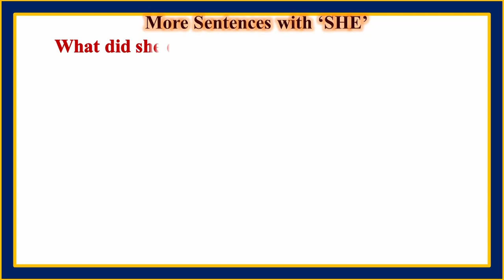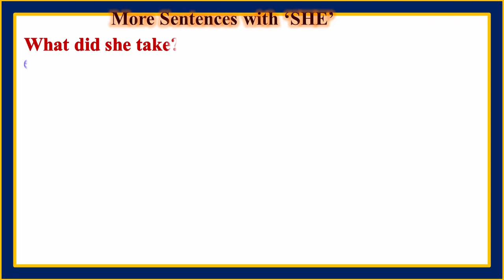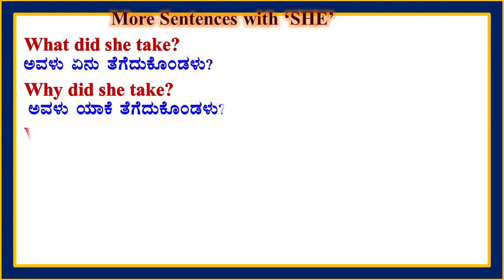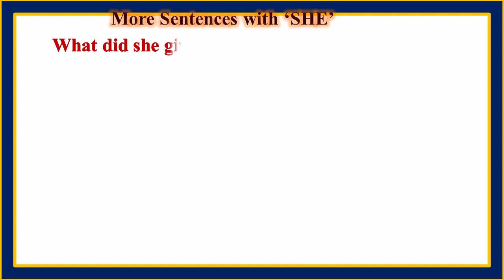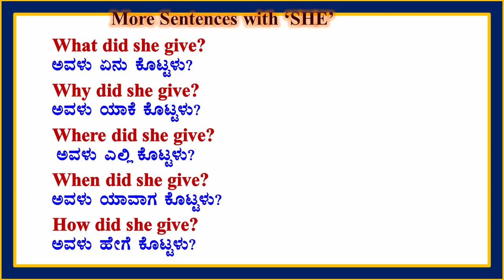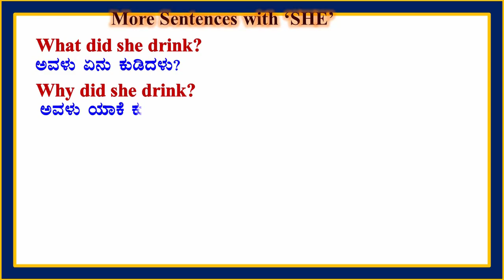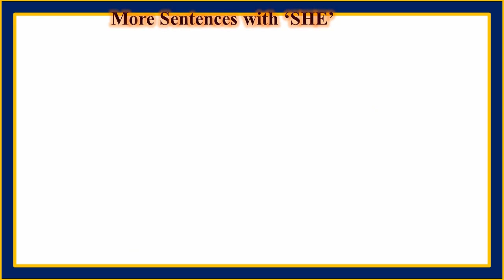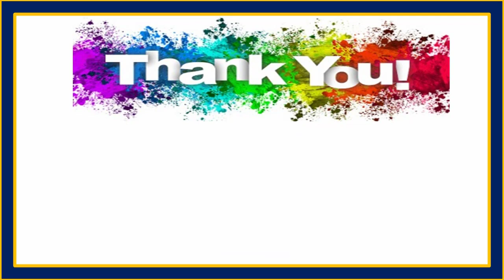SPOKEN ENGLISH FROM 5 WORDS, 500 SENTENCES PART - 5/230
1. Basic Spoken English.
2. Basic English Grammar.
3. Basic Numerology.
4. Basic Astrology.
5. Advanced Spoken English.
6. Advanced English Grammar.
7. Advanced Numerology.
8. Advanced Astrology.
9. General Knowledge.